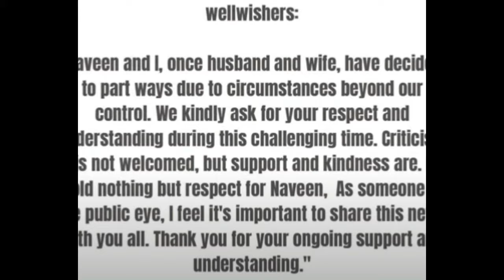అందుకే నా భార్యతో విడిపోయ అంటూ భర్త నిజస్వరూపం బయటపెట్టిన సీరియల్ నటి శిరీష shireesha divorce